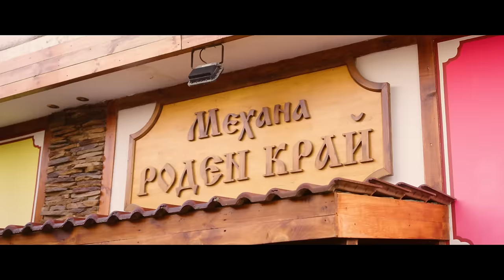PAMECA - BODRI BOBRI / БОДРИ БОБРИ (prod. by Andro - In The Building) [OFFICIAL 4K VIDEO] 2024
Lyrics: Pameca
Music, Mix & Master: Andro - In The Building

► Special Thanks To: Miss Plus Size